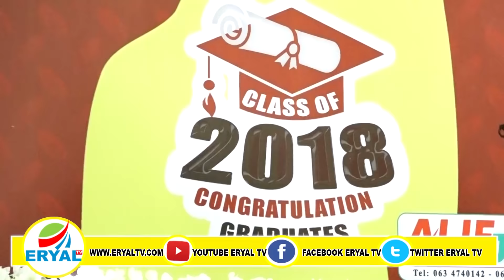"Caare Wadanka Looga Baqi Maayo Balse Muuse Ayaa Looga Baqayaa" Faysal C Warabe +Wasiiro Ka Jawabay.